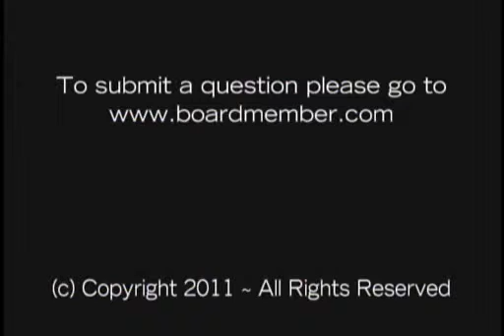Washington D.C. Regulatory Update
This Week in the Boardroom 7/21/11
On This Week in the Boardroom (TWIB), host TK Kerstetter, President of Corporate Board Member, and Clarke Camper, Senior Vice President of Government Affairs & Public Advocacy at NYSE Euronext, discuss the consequences of the say-on-pay vote, proxy plumbing, as well as the federal debt ceiling.